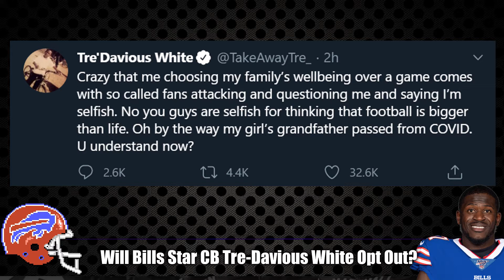Will Bills Star CB Tre'Davious White Opt Out?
With the NFL COVID-19 opt out date looming, will Buffalo Bills star cornerback Tre'Davious White opt out?